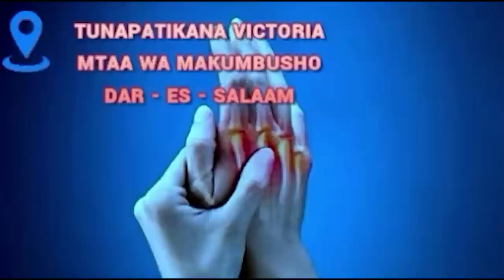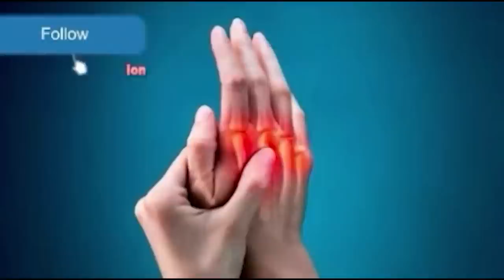Wakili Mwabukusi "Mkataba Huu Wananchi Hawajashirikishwa ni Batili"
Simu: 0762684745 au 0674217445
Karibu sana